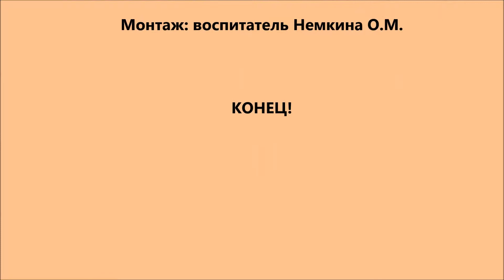Мультфильм "Пластилинка ищет друзей"